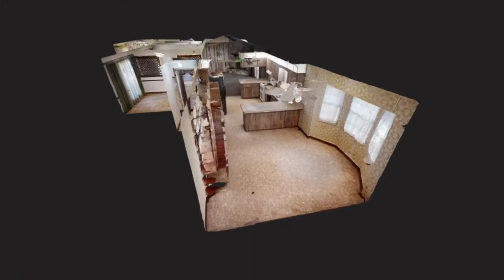Waterfront Home for Sale - Middleburg, FL - 3306 Wilderness Cir.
𝑱𝑼𝑺𝑻 𝑳𝑰𝑺𝑻𝑬𝑫 𝒃𝒚 𝑲𝒆𝒍𝒍𝒚 𝑫𝒆𝑳𝒖𝒄𝒊𝒂!

This 3 bedroom, 2 bathroom all brick home features a formal living and dining, large kitchen, family room with screened lanai is the perfect private waterfront retreat. Get ready for some fun as you swim in the clear water: bring your kayak, canoe, paddleboat and fishing pole

Soak in the ambiance of the wood-burning fireplace and step through to your lanai while you sip your morning cup of coffee, gazing out at the lakefront on the weekends.

Enjoy the peaceful nature of McRae Landing - located only 10 minutes from shopping and dining. 5-minute drive to the closest boat ramp onto Navigable Black Creek!